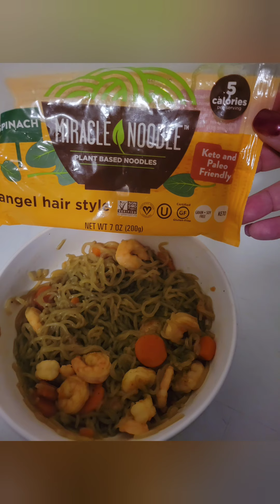Day 4 on Low Fodmap,Gluten-free Plan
Feeling better and healing along the way. If anyone has suggestions in season combinations plz let me know